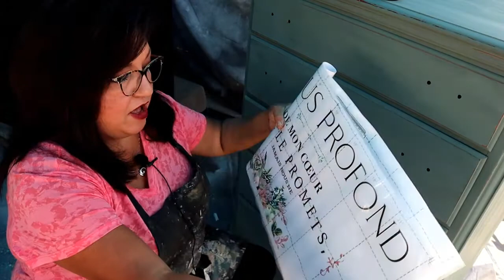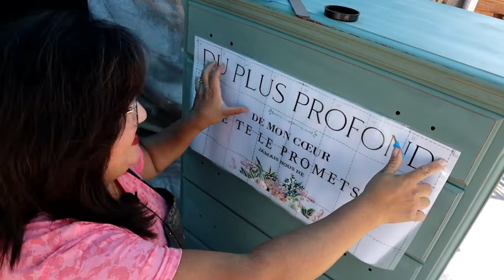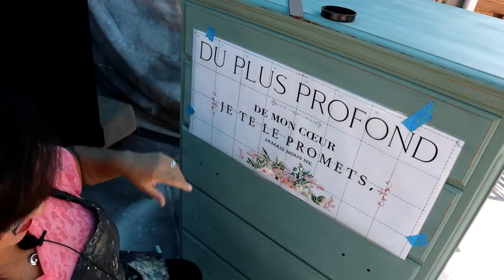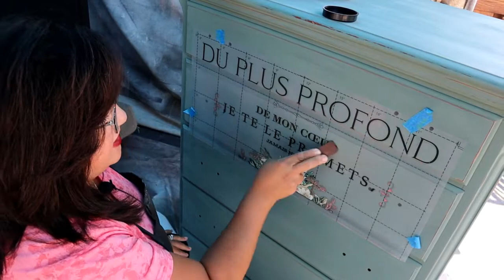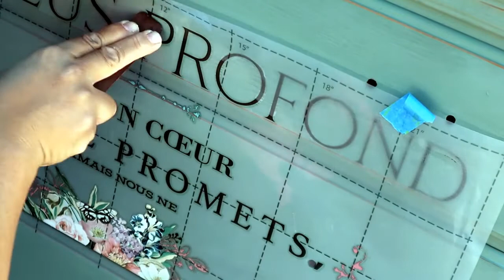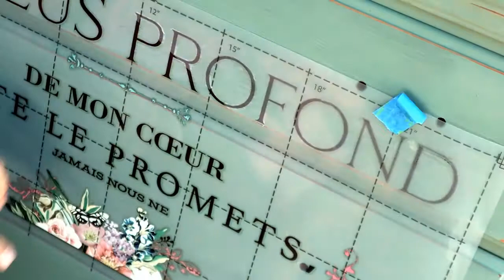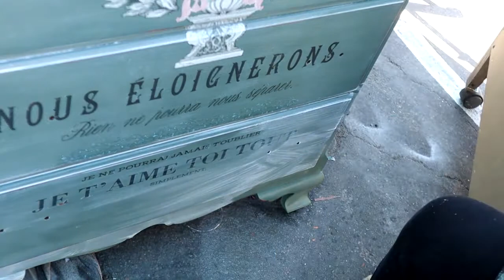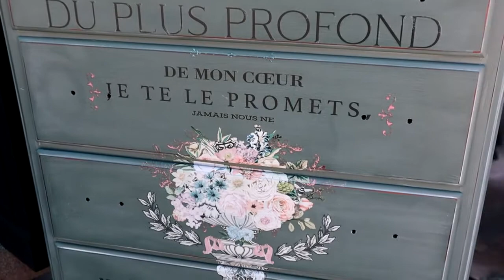THRIFT FLIP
THRIFT FLIP DRESSER WITH WISE OWL PAINT AND RE DESIGN WITH PRIMA